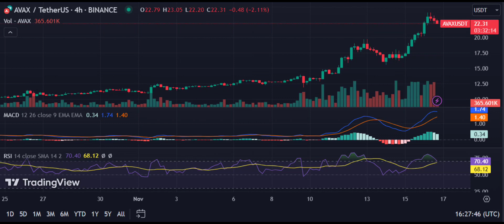Avalanche(AVAX) Price Prediction 2023/Avalanche(AVAX) News Today/Avalanche(AVAX) Technical Analysis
🚀 Calling all Crypto Enthusiasts! Join us for an in-depth look at Avalanche Coin (AVAX) and its potential in 2023. Here's what you can expect from this video:

💰 Avalanche Coin (AVAX) Price Predictions 2023:
Are you eager to discover what the future holds for Avalanche Coin (AVAX) in 2023? We've got you covered with expert analyses and market data, offering insights into the potential future of AVAX's price.

📰 Avalanche Coin (AVAX) News Today:
Stay updated with the ever-evolving world of cryptocurrency. In this video, we'll bring you the latest news and essential developments related to Avalanche Coin (AVAX), helping you stay informed about what's shaping the crypto landscape.

📊 Avalanche Coin (AVAX) Technical Analysis:
We'll take a deep dive into Avalanche Coin's (AVAX) charts, dissecting recent price movements. By analyzing technical indicators and patterns, we'll identify potential support and resistance levels, enabling you to comprehend the trajectory of Avalanche Coin (AVAX).